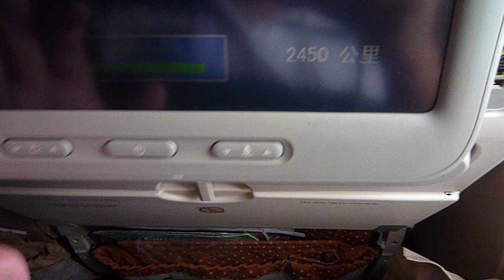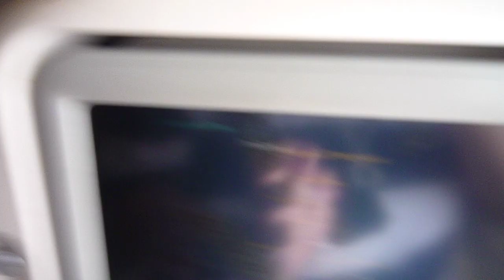Singapore Airlines flight SQ 872 - Part 1 (Economy Class Seat Functions)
Date: Friday, 11 March 2011

Welcome to my first video of my vacation in Hong Kong in March 2011. This video shows the Singapore Airlines New Economy Class seat functions on its Airbus A330-300 aircraft. Flights between Singapore and Hong Kong takes approximately 3 hours 45 minutes.

I originally wanted to take a video of the take-off from Singapore. However, due to writing limits on one of my memory cards, I could not do so. Apologies for that. When I left Singapore for Hong Kong, this was also the day the devastating earthquake and tsunami terrorised the Tohoku region in Japan. I was at Singapore Changi Airport preparing for my flight when the earthquake and tsunami in Japan took place.